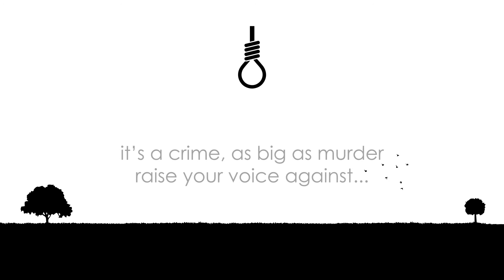Rape | Short After Effects Animation | Identity Makers | Short Movie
A short animation video against RAPE. Software used After Effects CC 2017